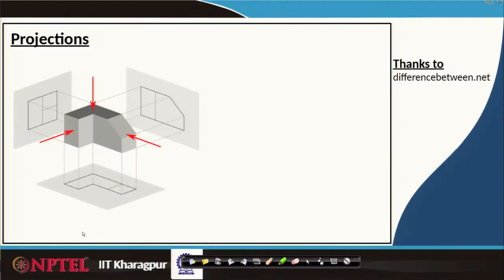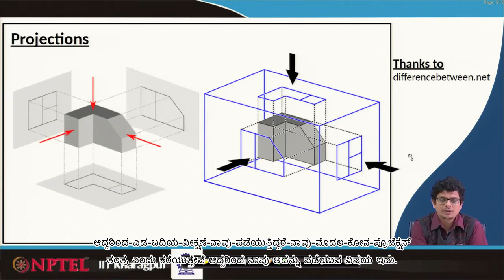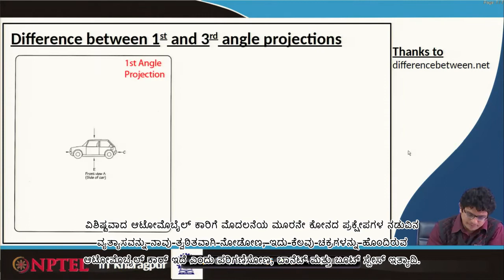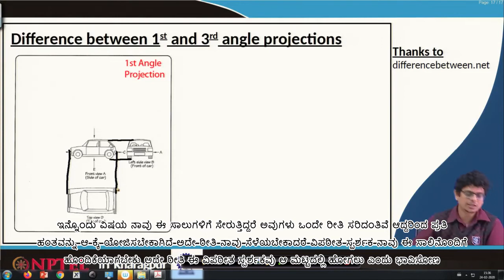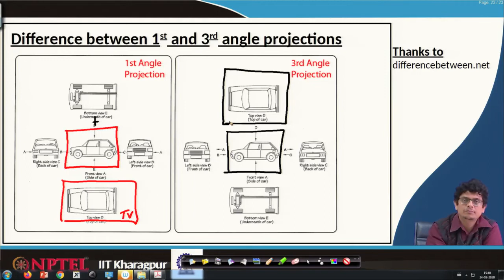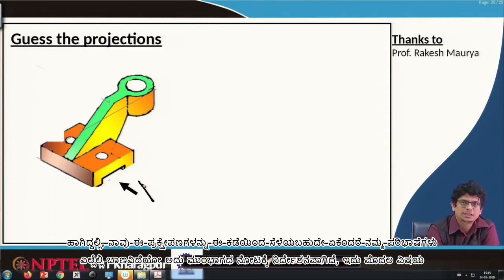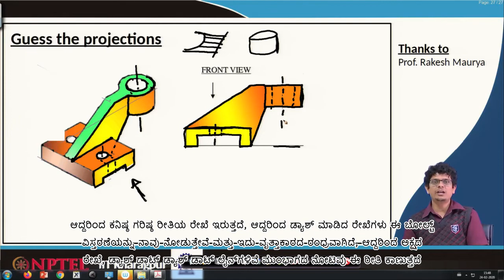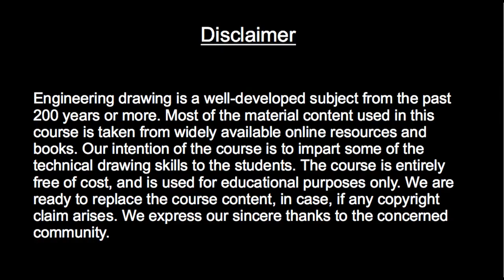Lecture 28: Orthographic Projections I (Part 8) - [Kannada]